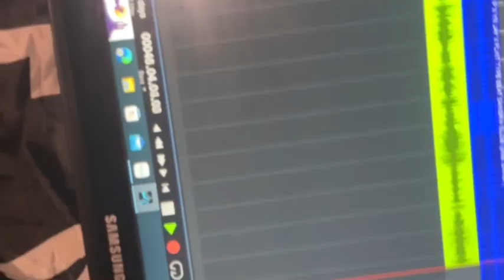BEAT’N IT UP FREESTYLE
TRIZZY x LILBOYKC x JUSTSETH x ARISHEEZY x T-DIZZLE - BEAT’N IT UP FREESTYLE (MUSIC VIDEO)